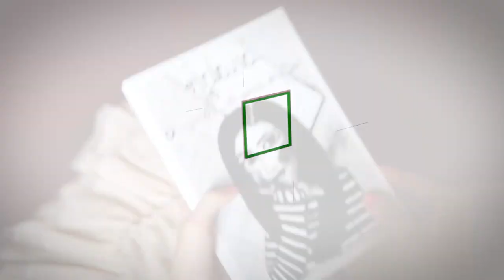Aos 9 anos, estudante de Palmeira das Missões escreve primeiro livro digitalizado pela Seduc